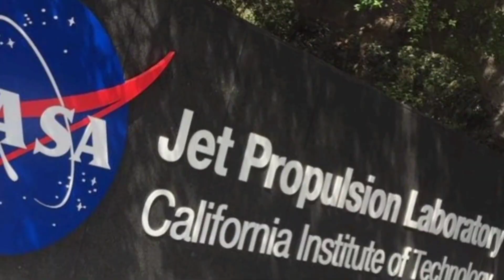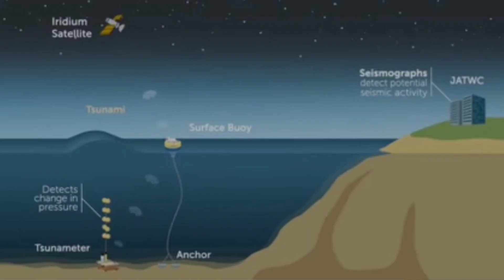स्पेस से सुनामी अलर्ट देगा NASA का 'गार्डियन' सिस्टम :पैसिफिक ओशन में टेस्टिंग जारी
universal facts
nasa news
space facts